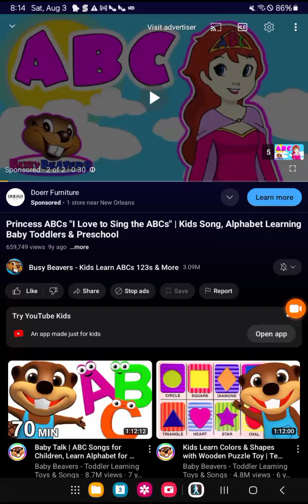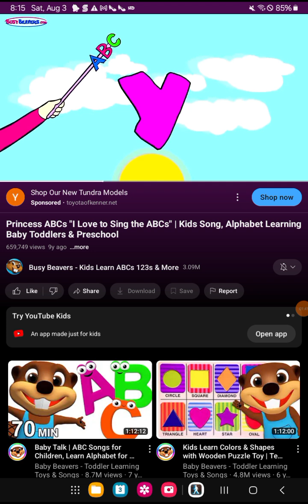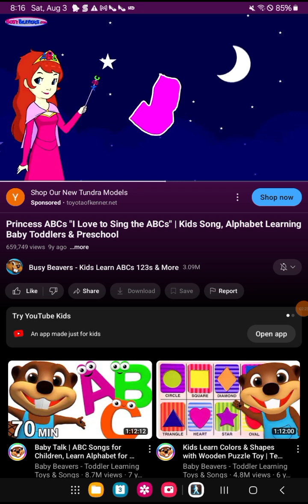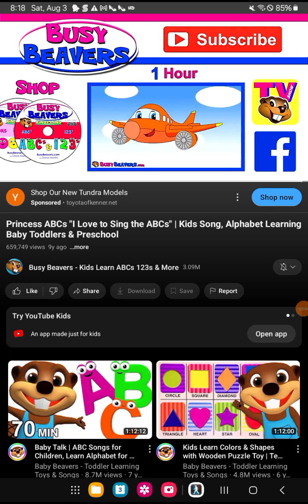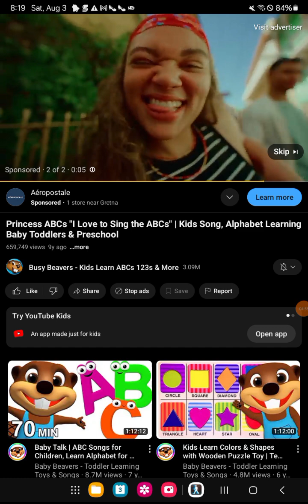princess abcs I love to sing the abcs song